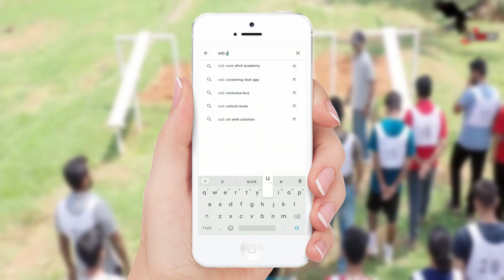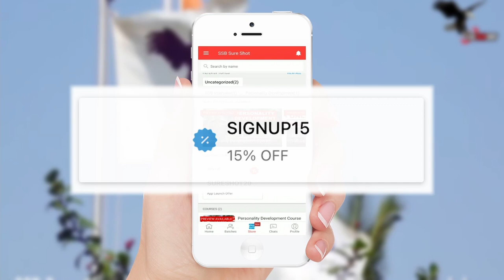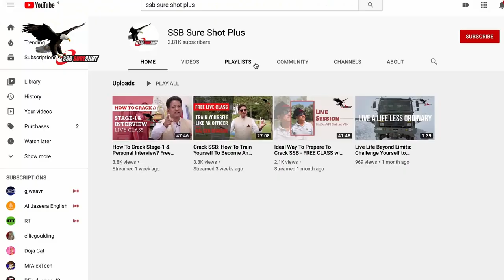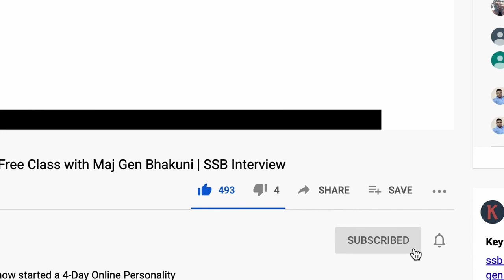PPDT Story Narration and Discussion - Gen Bhakuni Blasts the Candidates for Poor Performance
We also have an Online 14-Day English Speaking & Personality Development Course and Online Written Exam Classes for CDS, NDA, AFCAT & INET.